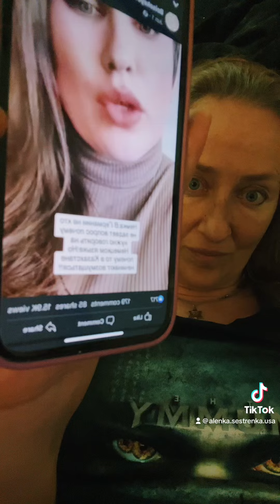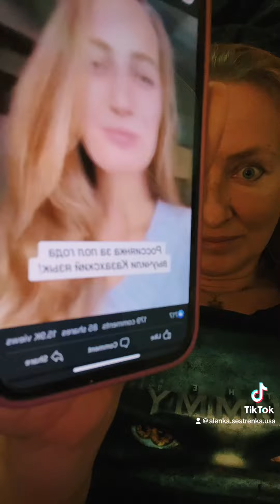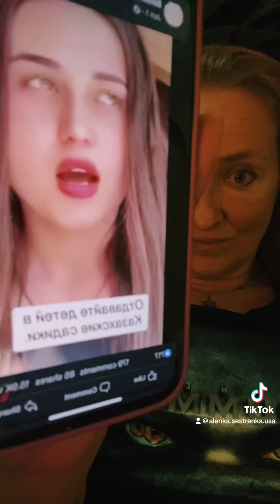Почему вы не учите казахский?